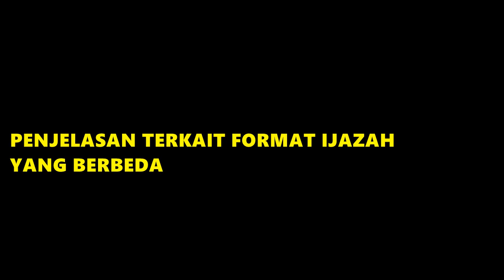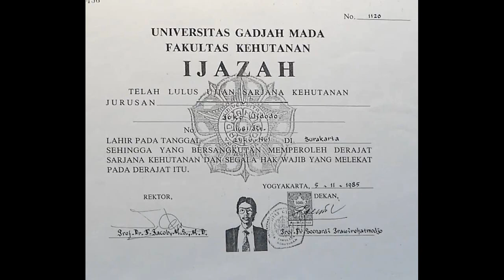JAWABAN UGM TERKAIT IJAZAH PALSU PRESIDEN JOKOWI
Rektor Universitas Gadjah Mada (UGM) Ova Emilia, menegaskan Presiden Joko Widodo (Jokowi) adalah benar alumni dari Universitas Gadjah Mada. UGM juga memastikan ijazah yang dimiliki oleh orang nomor satu di Indonesia tersebut adalah asli.

Menurut Ova, Presiden Joko Widodo tercatat sebagai Mahasiswa Fakultas Kehutanan Universitas Gadjah Mada angkatan tahun 1980 dan lulus pada tahun 1985.